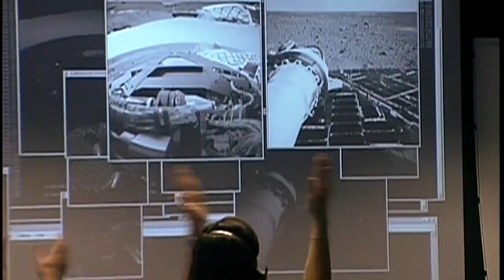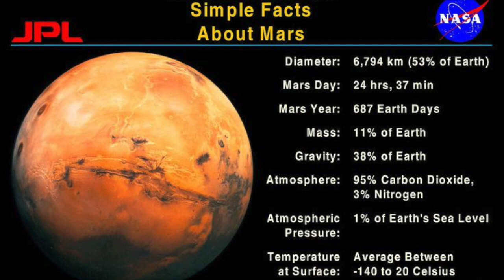Incredible Montage of NASA's Exploration of Mars for 50 years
Credit: NASA, JPL-Caltech - Humans have been visiting and exploring Mars for more than half a century, and NASA has released a video celebrating the agency's remarkable contributions. It seems hard to believe, but since the 1960's humans have been sending spacecraft to Mars. The earliest pioneers were the robotic vehicles of the Soviet Union in 1960 and 1962 - but these faced a host of teething problems, from launch failures to communication failures en route to the red planet.

In 1964 NASA's Mariner 4 became humanity's first successful mission to Mars, returning images that immediately laid to rest most of our speculations about this world being any kind of Earth-analog. Mars was dry, dusty, well-cratered, and very alien.

Recently NASA posted the following video montage of all (successful) Mars missions the agency has undertaken, as well as a glimpse to the future. It's naturally rather self-congratulatory, but hey, if you can explore another world with this degree of skill I think you're allowed a little bit of celebration. And in this era of political uncertainty it doesn't hurt to remind us all of what you can do for a tiny fraction of the US GDP.

The continuous exploration began on July 4, 1997, when NASA’s Pathfinder spacecraft landed on Mars. Since this date, there has always been at least one active mission exploring the planet either from the ground or from orbit.

Pathfinder remained operational for only a little over three months, but it was crucial to the future of Martian rovers.

"Without Mars Pathfinder, there could not have been Spirit and Opportunity, and without Spirit and Opportunity, there could not have been Curiosity," Pathfinder Project Scientist Matt Golombek of NASA's Jet Propulsion Laboratory, Pasadena, California, said.

Spirit and Opportunity were the next missions to explore the surface of Mars with both arriving on the planet in January of 2004.

The twin rovers explored different parts of the planet, but both had the same goal of finding evidence that liquid water was once present on Mars.

“Both rovers have found evidence of ancient Martian environments where intermittently wet and habitable conditions existed,” NASA said.

Contact with Spirit was lost on March 22, 2010, but Opportunity is still operational and driving around the Martian surface to this day.

A small, immobile probe called the Phoenix Lander also conducted research near Mars’ north pole between May 28, 2008, and Nov. 2, 2008, before contact was lost. This mission helped NASA understand the polar regions of the planet, an area that had previously been unexplored.

The journey to Mars continues with additional robotic missions planned for 2016 and 2020, and human missions in the 2030s.